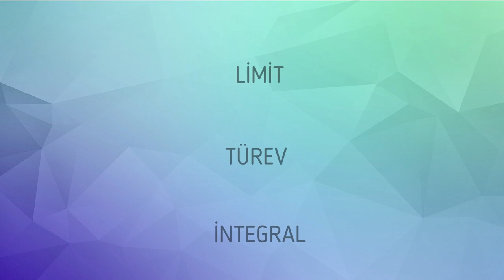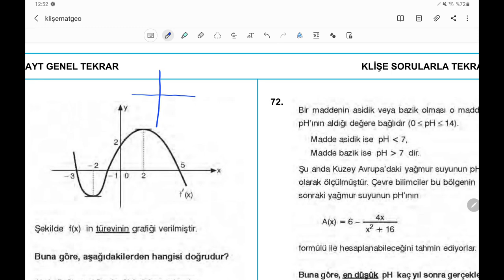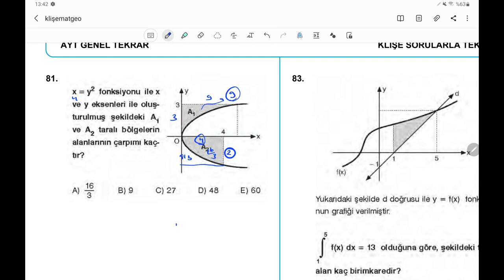AYT MATEMATİK TEKRAR KAMPI-5.GÜN-GELİŞİM SERİSİ/